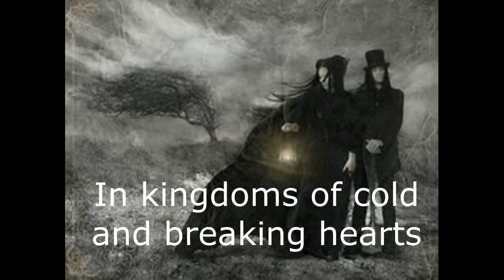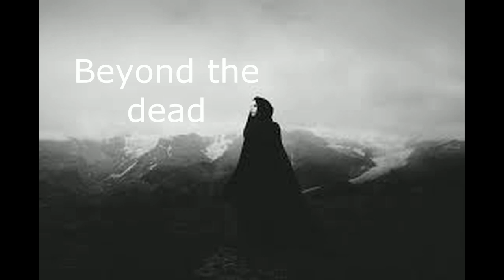Warthane ft. Heike Langhans (Draconian)- Autumn's Woe lyric video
I have this song on an old cd I bought years ago. Couldn't find it anywhere on the internet so I decided I'd upload it here.

Music and lyrics by Warthane, pictures found on Google, video made by me.